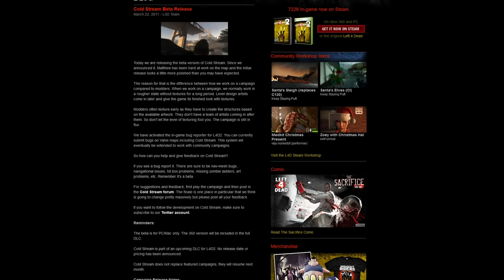L4D2: Why Cold Stream is Awful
A quick analysis and explanation why the Cold Stream campaign of L4D2 is bad.